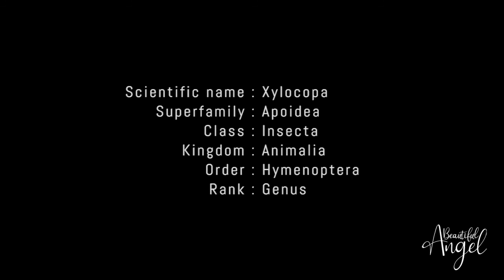Morning Relaxing Music and Beautiful Flowers with Bees (The Carpenter Bee)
Morning Relaxing Music and Beautiful Flowers with Bees (The Carpenter Bee) Biene, Abeja, Abeille, Bee, Bubuyog